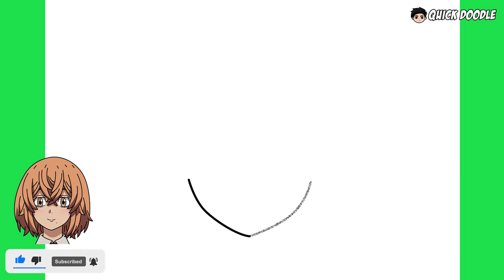How To Draw Hinata Tachibana | Tokyo Revengers - Easy Step By Step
Easy step by step tutorial on how to draw Hinata Tachibana from the anime Tokyo Revengers.